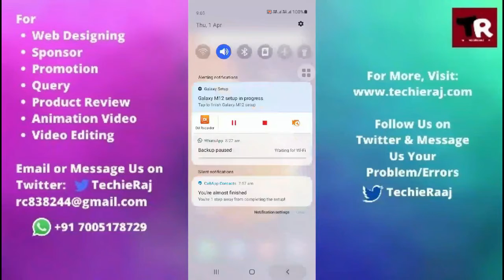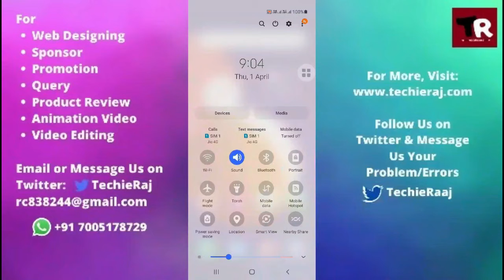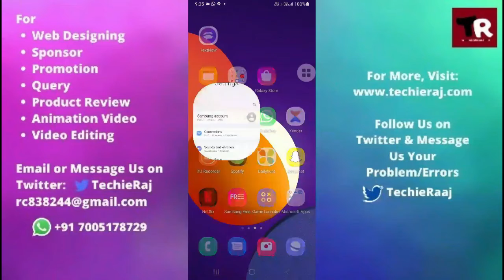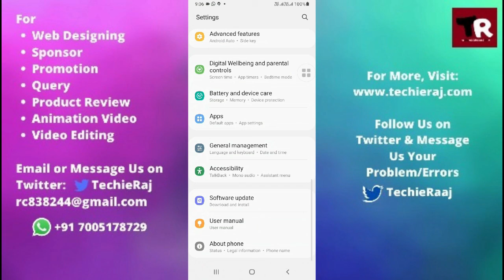Samsung On Next Auto Rotate Not Working Problem Solved